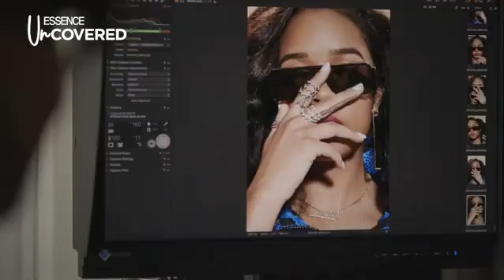H.E.R. behind the scenes of the cover shoot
Musician H.E.R. behind the scenes of the cover shoot
Essence Uncovered